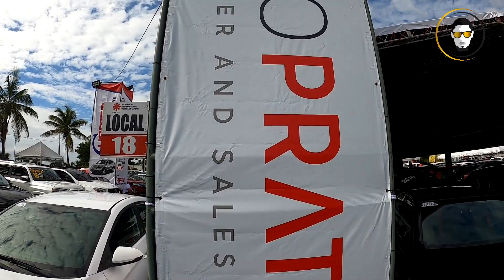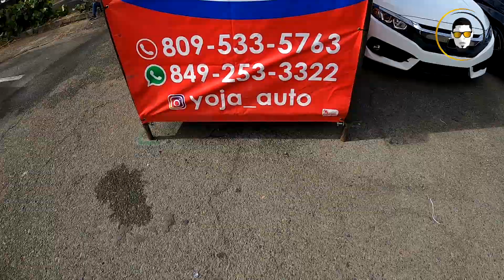Vehículos USADOS de lujo en la Autoferia ASOCIVU 2022 | TeofiloMediaTV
La Asociación de Importadores de Vehículos Usados (ASOCIVU), celebra su tradicional autoferia de vehículos usados, en su trigésima cuarta edición “Navidad Montao’ con ASOCIVU 2022”

La autoferia se desarrollará desde el 15 al 19 de Diciembre.